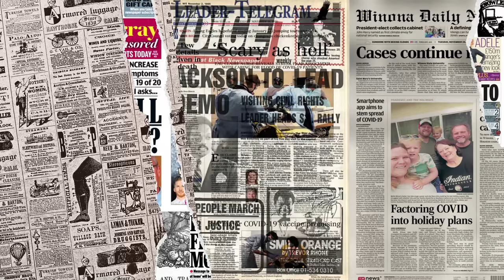LAWAK GILE🤣SEJAUH INI, INI YANG PALING KELAKAR❗CERAMAH LAWAK USTADZ SYAMSUL DEBAT#ustazsyamsuldebat